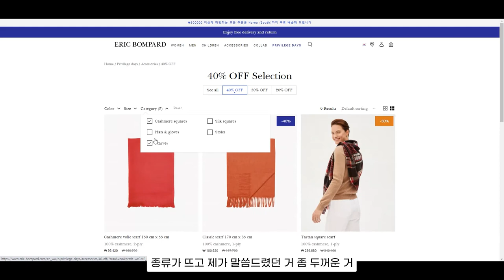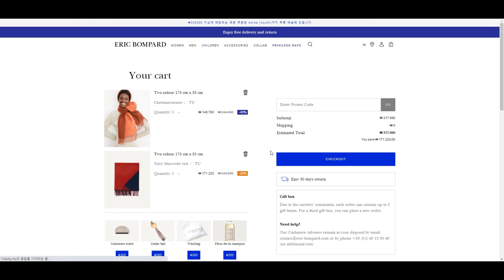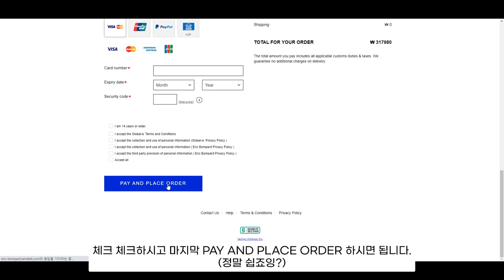에르메스랑 똑같! 프랑스 명품 캐시미어 머플러 ERIC BOMPARD 직구튜토리얼!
*ONLY IN KOREAN V.O.

안녕하세요!
제가 지난번에 소개시켜드렸던!
에르메스 캐시미어 머플러와 똑.같.은. 바로 그 머플러,
ERIC BOMPARD 에서 크리스마스가 지나자마자 할인을 시작했어요!
40% 할인이어서 오프라인보다 할인율은 조금 아쉽지만~
정말 질 좋고 중량감 있는 캐시미어 머플러를 좋은 가격에 구매할 수 있는 절호의 기회에요! 재고가 사라지기 전에 빠르게 클릭클릭! 득템하세요~^0^
(이번 영상은 튜토리얼이라 화면 녹화와 목소리만 있습니다. 제 얼굴 보고 싶으신 분들은 다음 영상에서 만나요^^ 수요 없는 강제 공급은 계속 되니까요~~)

*무료배송은 3만원이 아니라 30만원으로 정정합니다